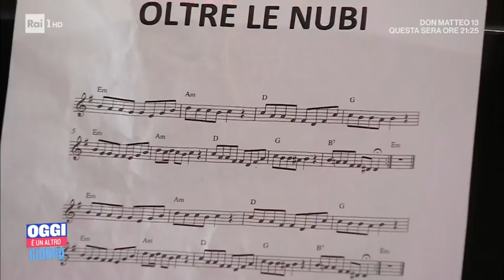Carletti-Stanzani, la strana coppia tra musica e danza - Oggi è un altro giorno 31/03/2022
- Tommaso Stanzani insieme a Beppe Carletti ospiti nel salotto di Serena Bortone, con cui ha collaborato nel cortometraggio "Passi di danza". Beppe Carletti ha dato vita ai Nomadi negli anni '60, tuttora una delle band più longeve nella storia della musica italiana.